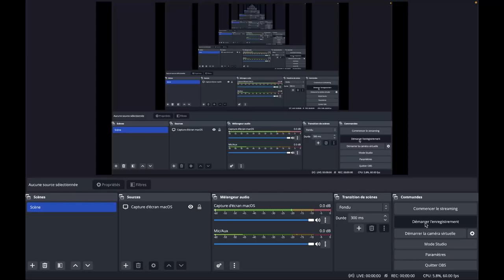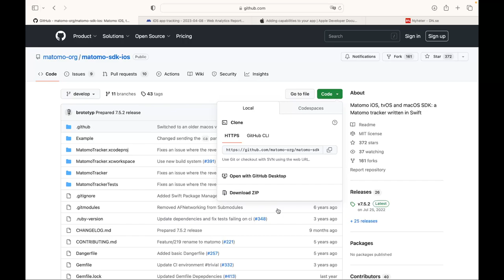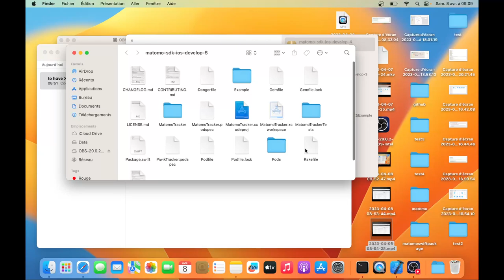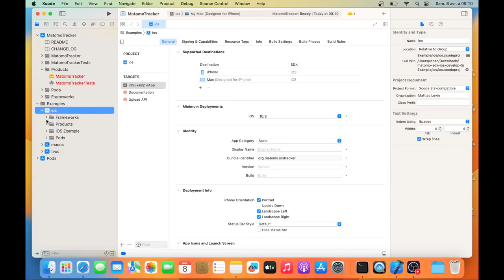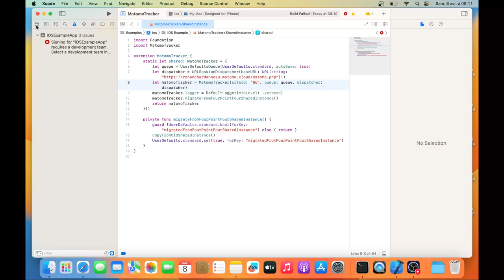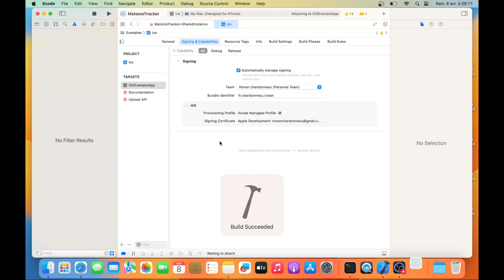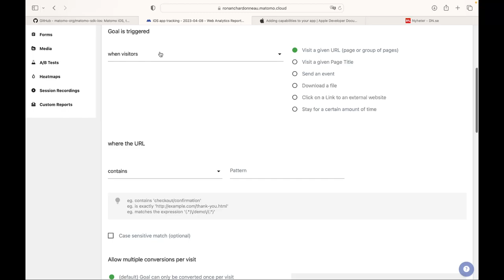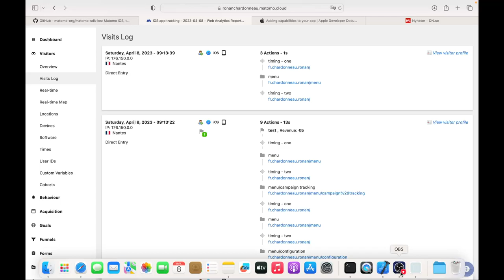How to install the iOS Matomo example app on MacOS to see how it looks like to track an iOS app?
In this video tutorial we are explaining and showing you how to install the example app of the Matomo iOS sdk tracker.